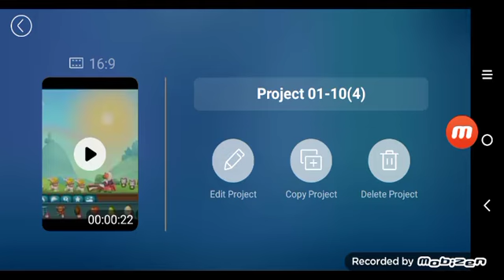lnventioneers Cheer Might Confuse You Cubed